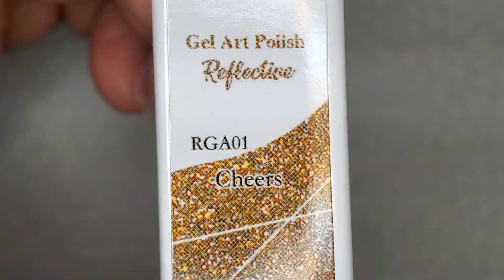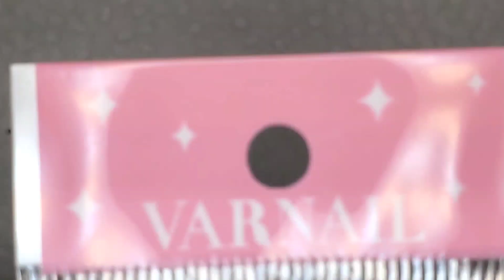Varnail | Christmas Tree | Nails 002